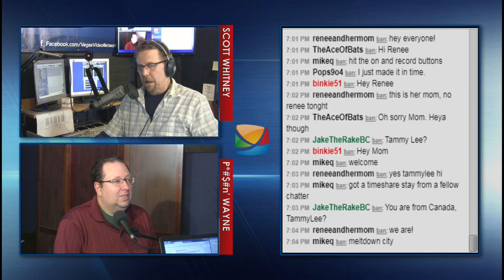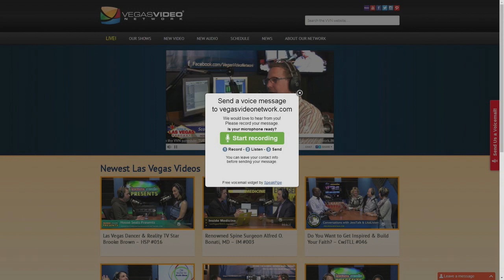Vegas Folks - Were You Naughty or Nice? - LiLV #318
HAVE A DRINK ON ME.

Preview of 2018 on LiLV and VVN.